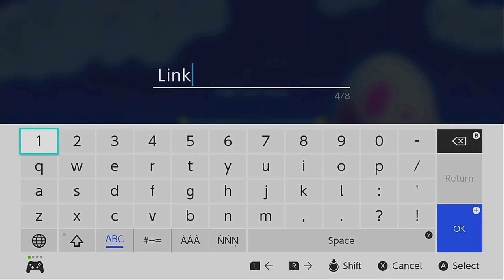Legend of zelda: links awakening -1- "Magic powder"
Just two "Trash-men" Noah and Cole who decided to have some fun, play games, and make videos. Lets have some fun with games we love. And come and join with us in the trash bin.

Trash men:
Noah ► Has a great "singing" voice
Cole ► Has a gambling problem